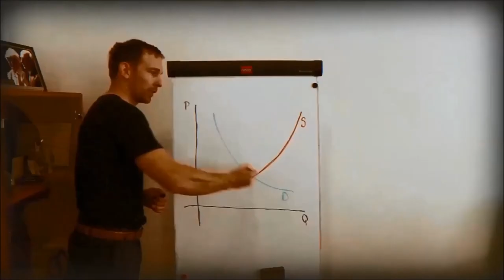Na Vŕšku 2.29 - Boj o dobrovoľné gastrolístky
Poznáte ten vtip? Chuck Norris si dokázal zabezpečiť teplý obed bez gastrolístka! V novom (technicky exkluzívnom) diele
navrsku dobré vtipy nečakajte, ale pripravte sa na náš rozbor argumentov odporcov zdobrovoľnenia gastrolístkov.